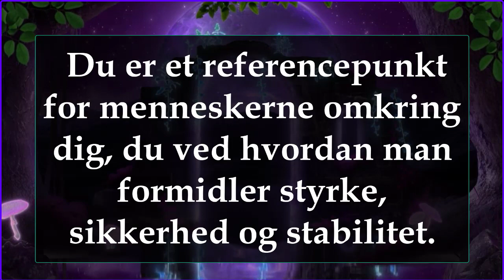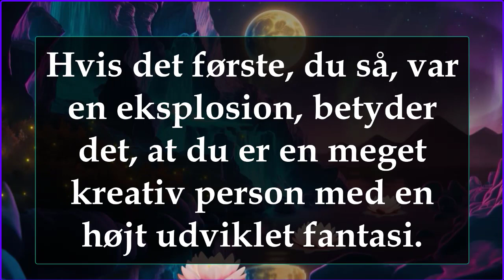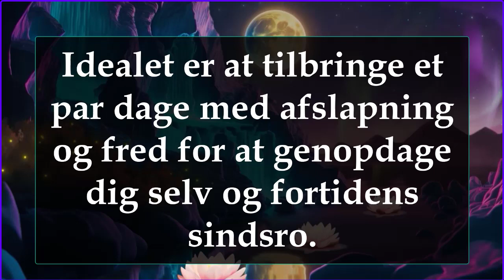Personlighedstest: Hvad er det første, du ser på billedet?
To hænder
Test, personlighedsanalyse, hvad ser du, hånd, to hænder, så du, så du en hånd, træ, træer, trætest, eksplosion, så du eksplosionen, analyser din personlighed, karakter

Hvis det første, du så, var to hænder, betyder det, at du er en person med en stærk fantasi, men at for hans valg i livet har det en tendens til at stole frem for alt til logik. Folk henvender sig ofte til dig for at få hjælp eller råd, fordi du kan løse endnu ret komplicerede situationer takket være den klarhed, de møder livet med. Du er et referencepunkt for menneskerne omkring dig, du ved hvordan man formidler styrke, sikkerhed og stabilitet.
Eksplosion